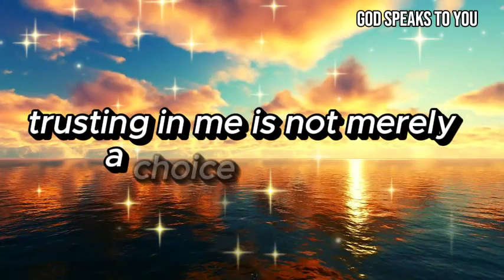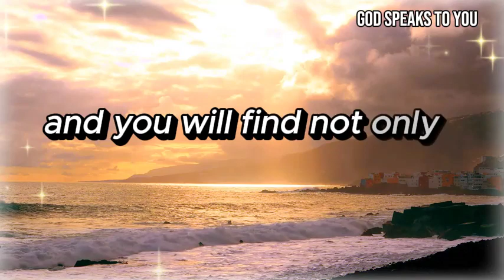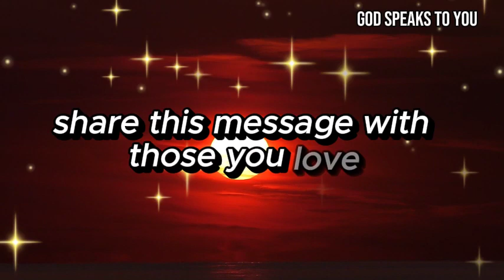Jesus Talk: Can u give me 3 minutes? this prayer is for you | God's Message For Me Today